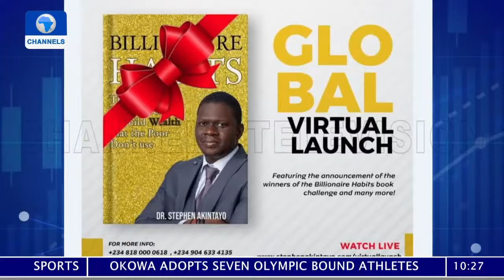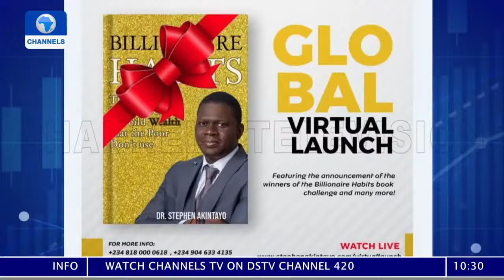CHANNELS TV INTERVIEW WITH DR STEPHEN AKINTAYO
For investment guidance, kindly chat me up on WhatsApp on: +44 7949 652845